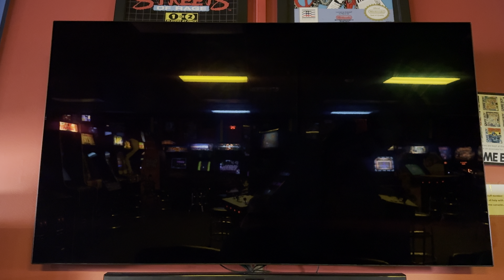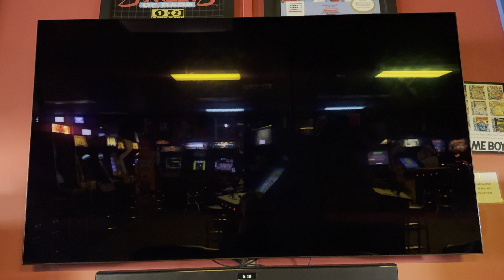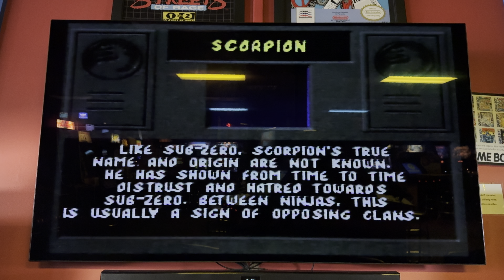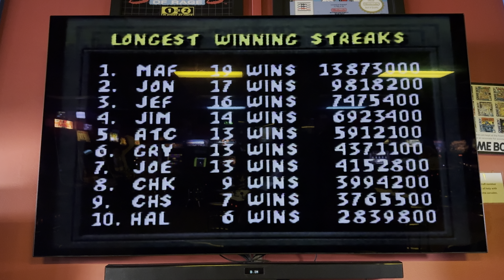Mortal Kombat (SNES) - Attract Mode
Here is the attract mode for the SNES version of Mortal Kombat.

Four ports were released in North America as part of the "Mortal Monday" campaign in 1993: home console ports for the Super Nintendo Entertainment System (SNES) and Sega Genesis, and handheld console ports for the Game Boy and Game Gear. While the SNES version's visuals and audio were more arcade accurate than those of the Genesis version, it has less precise controls and due to Nintendo's "family friendly" policies, replaces the blood with sweat and most of the Fatalities with less violent "finishing moves". The sweat effect, which was a palette coloration added after Nintendo's decision to censor the game, could be reverted to the original red blood color via a Game Genie code input as "BDB4-DD07". On the Genesis version, the blood and uncensored Fatalities were available via a cheat code, spelled out "ABACABB", a nod to the Abacab album by the band Genesis, who shared their name with the North American version of the console. This version was given an MA-13 rating by the Videogame Rating Council.